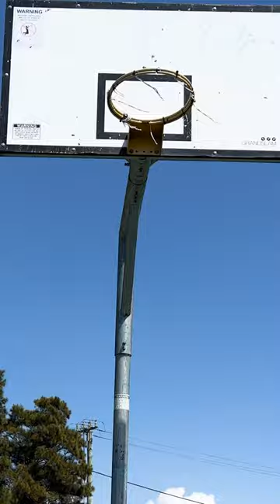Pump Up The Hawks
It's a MUST-WIN game today for our Illawarra Hawks 🦅

Let's just hope they shoot better than Mick's. 🏀